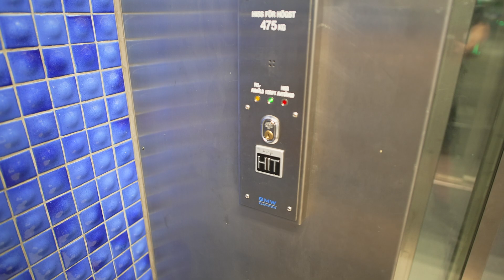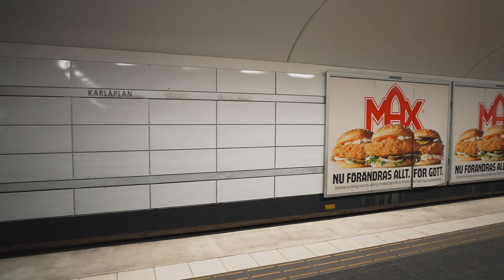Sweden, Stockholm, Karlaplan subway station, 1X escalator, 1X inclined elevator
escalator

elevator

- recorded with Samyang 20mm T1.9 CINE, Pilotfly Adventurer, Pilotfly ZA-1, Sony ECM-XYST1M

July 2022